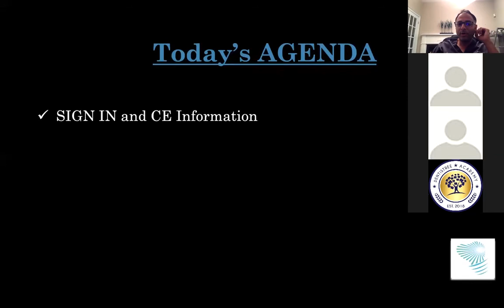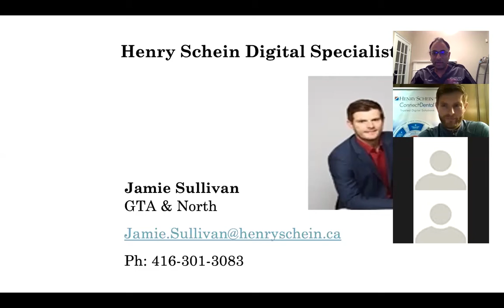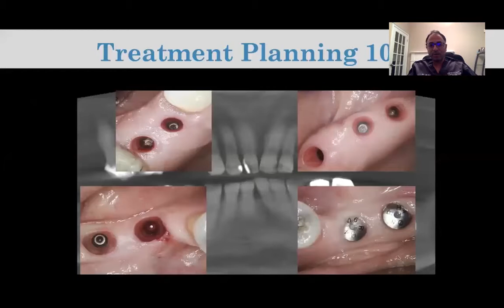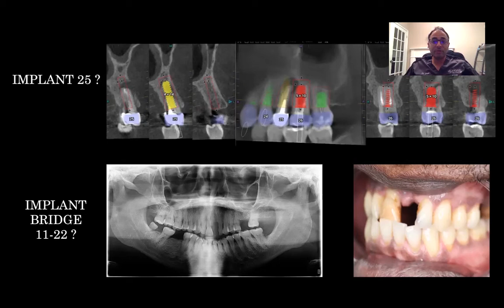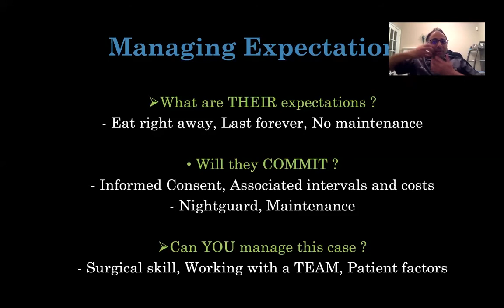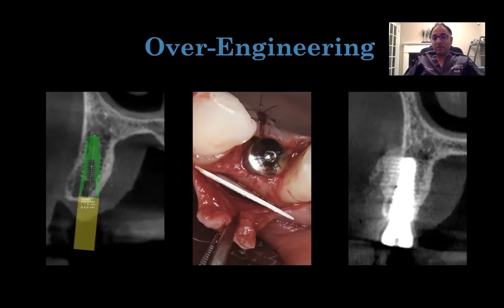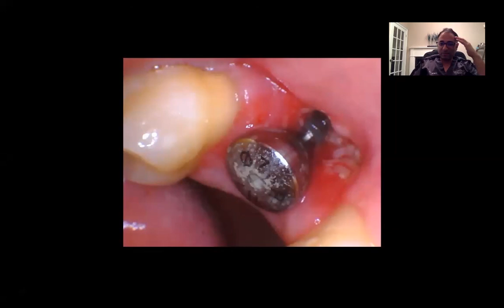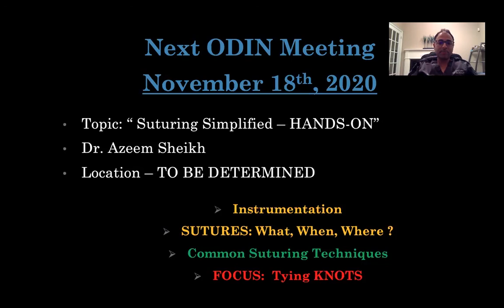ODIN Meeting - Oct 21.2020: Implant Treatment Planning 101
Treatment planning is a CRITICAL component of any implant procedure.  Dr. Sheikh reviews the following:

- Treatment Planning - Setting up your case for success
- WHERE DO I START? Photos, CT analysis, Implant Plan, Surgical Planning to Execution
- The importance of working with your LAB
- Case Examples (Simple, Moderate and Complex)
- Overcoming obstacles when Treatment planning